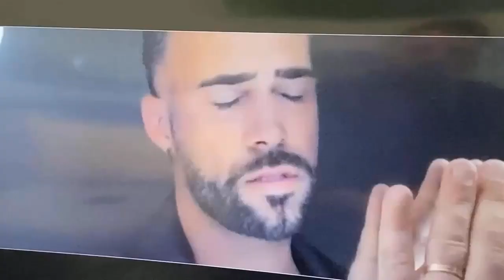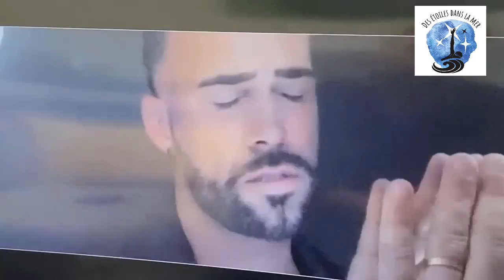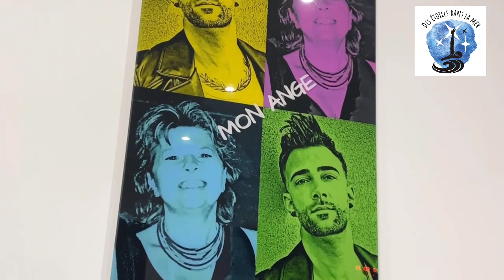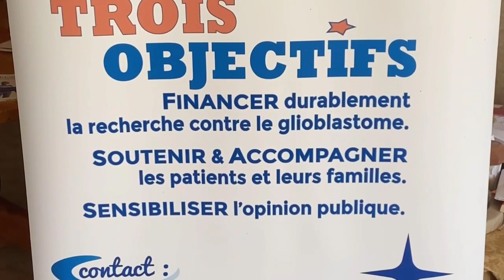D'aidant à résilient, Camron a accompagné du début à la fin... sa maman touchée par le glioblastome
« Resiliens », désigne l’aptitude d’un corps à résister au choc. Le diagnostic du glioblastome est un véritable électrochoc, le corps et les émotions sont traversées par mille pensées qui viennent s'entrechoquer. Peur, espoir, désespoir, etc.
En cette journée du 6 octobre, nous partageons le témoignage de Camron Lamart qui a accompagné sa maman dans son combat contre le glioblastome.